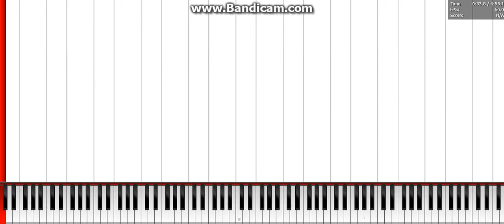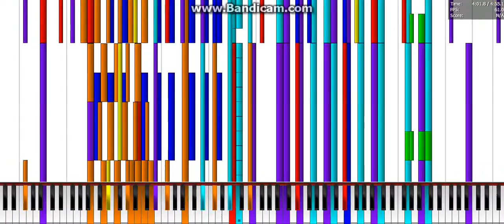UN Owen was her 200K notes?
Made by RVC